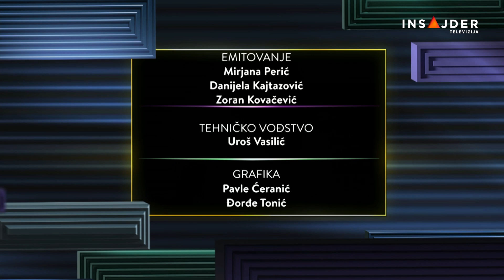Život u ringu: Stranci i mi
Osećaju li se dobrodošlo oni kojima je Srbija, njihovim izborom ili pak silom prilika, postala novi dom? O tome kako ovde žive migranti i izbeglice, Tamara Pupovac razgovara sa Stanislavom Suslovim, aktivistom iz Rusije i Mahdijem Hamoudipourarabijem, učenikom iz Irana.

Sagovornici emisije ŽivotURingu podeliće i svoje lične priče o tome kako su došli u Srbiju i kako pomažu drugima u integraciji.

Pratite nas na i na društvenim mrežama